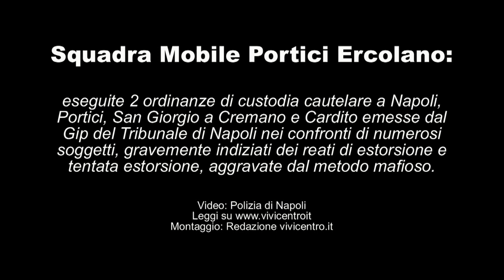Squadra Mobile Portici Ercolano, eseguite 2 ordinanze di custodia cautelare